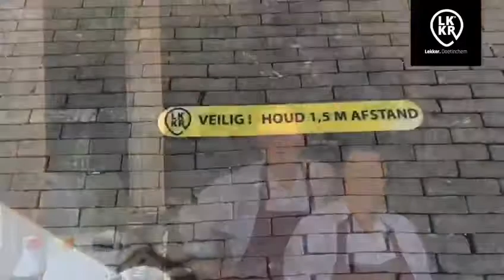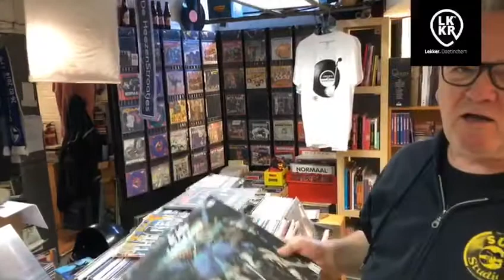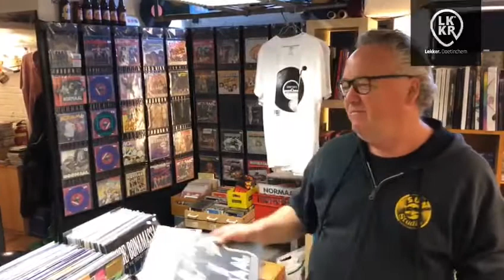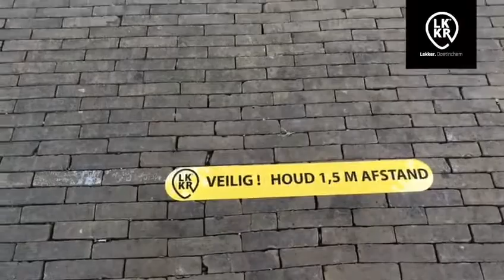LKKR LOKAAL KOPEN - Door de crisis met 3 platen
"De echte monumenten van Doetinchem zitten verstopt IN de winkels". Sjoerd Weikamp, ondernemer, Doetinchemmer en vriend van Harry Vermeegen slaat daarmee de spijker op z'n kop! Als gastvlogger daalt hij in de tweede aflevering van 'LKKR Lokaal kopen' de trappen af van Wim's Muziekkelder.